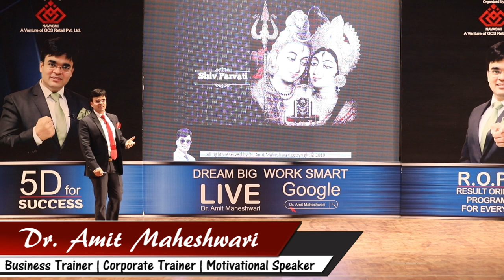Motivational Story in Hindi | Respect Others to get Success | Dr. Amit Maheshwari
Never make fun of others. Always try to respect all. Your loyal behavior decides your future.

Learning from the video is that a person should respect another person if he has some fault or disability.

This is the best powerful motivational video story in Hindi to watch and listen everyday morning.